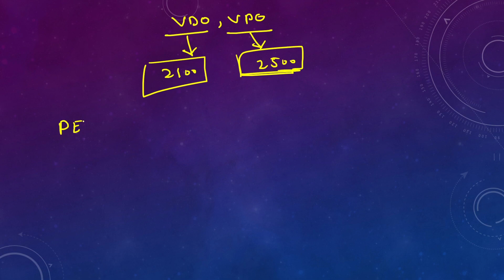upsssc breaking news || upsssc vdo new vacancy 2023 || upsssc vdo bharti qualification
upsssc latest news || upsssc vdo reexam 2018 || vdo exam date 2023 || vdo exam news || vdo exam 2023
upsssc latest news || upsssc vdo reexam 2018 | vdo exam date 2022 | vdo exam latest news || vdo news
upsssc latest news || pet 2022 || vdo new vacancy 2023 || pet cutoff 2022 || pet exam news